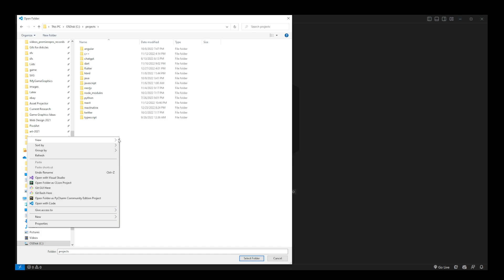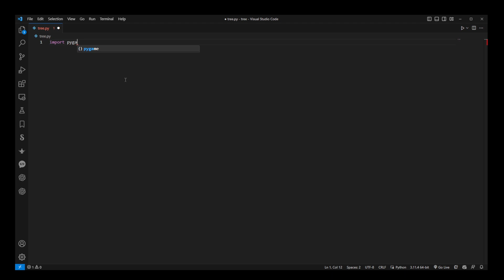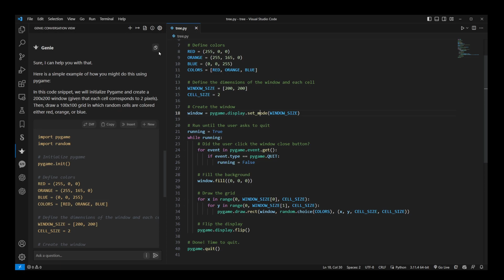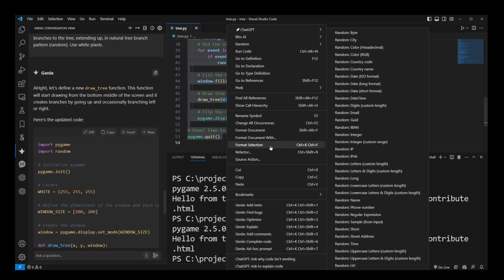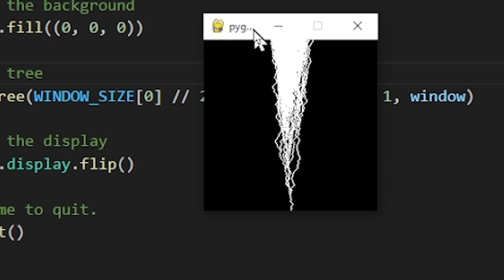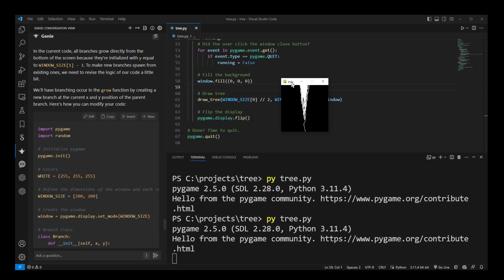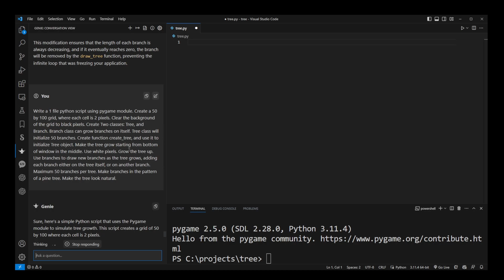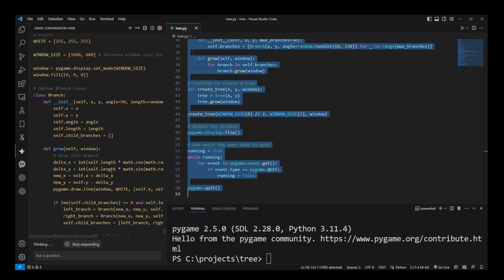How To Use ChatGPT To Write Code In VSCode (Chat GPT 4 Writes Python Code)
chatgpt coding vscode This 10 minute tutorial shows step by step instructions to writing code with GPT, writing multiple prompts, debugging code, and learning to code from all of this. In the end you'll generate a pine tree on a pixel grid. Oh, there's also an example of another game I made in under 20 minutes. In this tutorial, we will guide you through the process of using ChatGPT to write Python code in VSCode, specifically for drawing a tree in Pygame. We will show you how to set up ChatGPT, integrate it with your VSCode environment, and leverage its capabilities to assist you in writing clean and efficient Python code. Whether you are a beginner looking for coding help or an experienced developer wanting to streamline your coding process, this tutorial will be your step-by-step guide to achieving that with the assistance of GPT-4.

Timestamps:
00:00 How to use ChatGPT for writing Code Intro (Complete Tutorial)
00:26 Another ChatGPT game example
00:37 Starting a new Python project
01:02 Adding a blank python game file
01:15 Installing VSCode's ChatGPT Genie AI Extension
01:36 Using ChatGPT to explain code (a Python function)
01:55 Using ChatGPT to learn how to code (what is pygame library?)
02:06 Writing first ChatGPT prompt for drawing a tree on a pixel grid
03:07 Random pixel noise created by ChatGPT in pygame game loop
04:17 Starting a new prompt for drawing a tree
05:02 Adding branches to the tree
06:39 Branches stem from the wrong place
07:13 How to use ChatGPT to Debug code (ChatGPT-generated code started to crash!)
07:55 Writing the final GPT coding prompt from everything that was learned
08:57 Finally, tree is generated, but the branches are too small
09:39 Making branches stem from branches
10:10 Final results

Setting Up ChatGPT in VSCode: A Complete Guide
How to Use ChatGPT for Python Coding in VSCode
GPT-4 Assisted Python Development: Drawing a Tree in Pygame
Step-by-Step Guide: ChatGPT Python Code Writing in VSCode
Efficient Coding with ChatGPT: Pygame Tree Drawing Tutorial
Mastering Python with GPT-4 Assistance in VSCode
Quick Tutorial: Using ChatGPT to Write Python Code in VSCode
Leveraging ChatGPT for Python Programming in VSCode
How to Streamline Python Development with ChatGPT in VSCode
ChatGPT and VSCode: A Powerful Combination for Python Developers

Video description by ChatGPT:
Welcome to our in-depth guide on harnessing the power of ChatGPT to write code! This video provides a thorough tutorial, beginning with a presentation of a game whose code has been generated by ChatGPT, showcasing its wide-ranging capabilities across various programming languages, not limited to Python.We then transition into the practical application of ChatGPT in a coding project. The VSCode's ChatGPT Genie AI extension plays a key role in our journey. It's a revolutionary tool that empowers you to write code using ChatGPT, whether you are dealing with Python functions or exploring the pygame library. With the aid of this extension, we embark on writing our first ChatGPT prompt for creating a graphical tree on a pixel grid, illustrating how ChatGPT can generate and refine code.In the latter half of the video, we delve deeper into the process of refining and debugging the code written by ChatGPT. Starting with our tree-drawing prompt, we add branches and tackle various challenges that emerge, including incorrectly placed branches and code crashes. Using ChatGPT, we show you how to debug these issues effectively. In the final stages of the tutorial, we refine the prompt with everything we've learned, perfecting our tree's branches' size and positioning. By the end, you will witness the final results of our project, demonstrating how effectively ChatGPT can be used to write code, debug issues, and refine output. Join us in exploring the limitless potential of coding with ChatGPT!